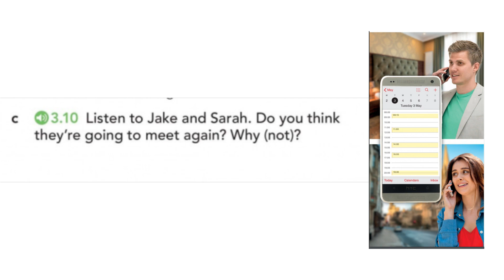ENGLISH FILE pre-intermediate. 3A. Put it in your calendar! p. 24, ex.3.10